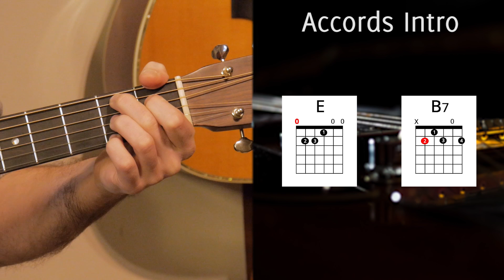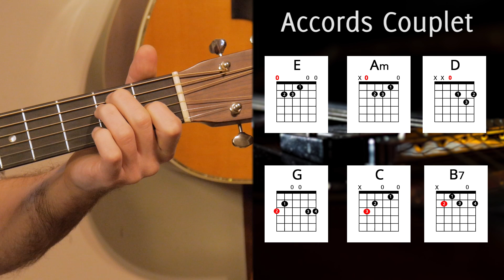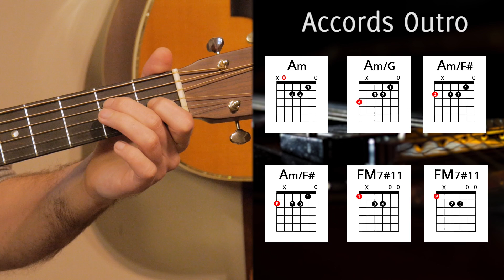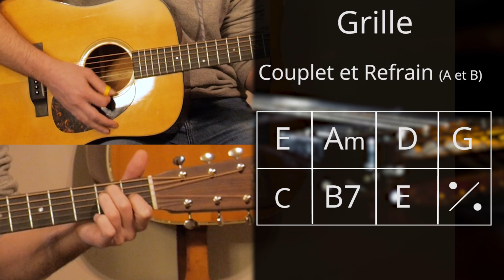Cours guitare Pop Rock UNINTENDED / Muse TUTO pour apprendre à jouer en arpèges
Je vous propose d'apprendre à jouer le morceau Unintended de Muse.
Un belle musique, qui va nous permettre de travailler les arpèges au médiator (bien qu'on puisse également jouer aux doigts).

🟠 Difficulté 5/10 🟠

Le morceau est abordable, mais assez complet, il y a une intro assez difficile à jouer, une partie A et une partie B relativement simple, et une outro; donc, y'a du boulot !

Bye les Zikos,
Guito

00:00 Intro
00:31 Les accords
06:17 La grille
09:41 La rythmique
18:03 Bonus et conclusion

🙌 Découvre sur mon site 🙌

👁‍🗨 Des modules COMPLETS de cours de guitare, pour apprendre les BASES de la GUITARE, pour progresser ou se perfectionner, pour débutants, intermédiaires et confirmés
👁‍🗨 Mes tutos guitare + leur BONUS EXCLUSIFS, pour aller plus loin dans les morceaux
👁‍🗨 Les partitions PDF et tablatures à télécharger pour tous les morceaux
👁‍🗨 Des guides d’achats et conseils 100% guitare
👁‍🗨 Des centaines de trucs & astuces qui te feront VRAIMENT progresser en guitare !!!
Bonne Zik à tous !
🌞 Guito' 🌞